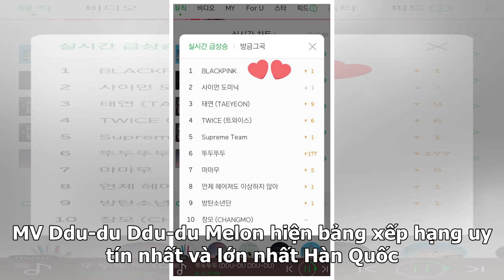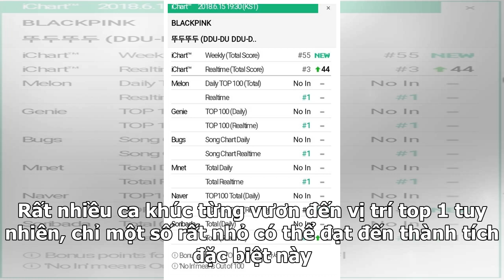Không hổ danh 'gà cưng' YG, BlackPink 'chạm nóc' Melon 5 lần chỉ sau gần 2 tiếng comeback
Girlgroup duy nhất nhà YG vừa chính thức trở lại vào hôm nay (15/6). Với album Square Up và bài hát chủ đề Ddu-du Ddu-du, BlackPink đã thu hút sự chú ý từ truyền thông và người hâm mộ. Chỉ sau 2 giờ, nhóm đã ghi được nhiều thành tích đáng kể trên nhiều mặt trận, đặc biệt là việc 5 lần liên tiếp “chạ...